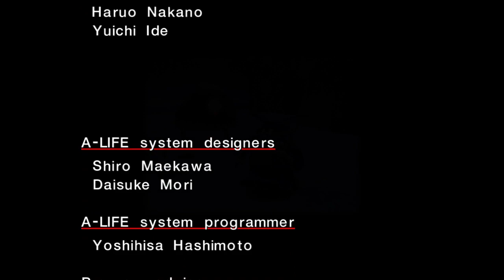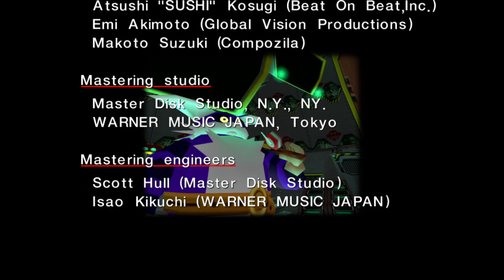Sonic Adventure DX Dreamcast Mod - Big Playthrough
Playthrough of Big's adventure from the Dreamcast mod.